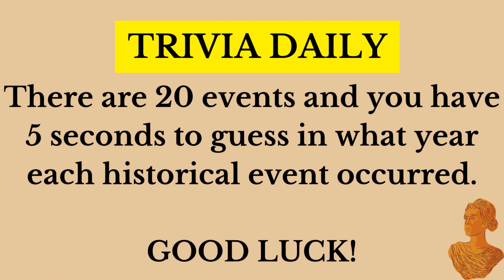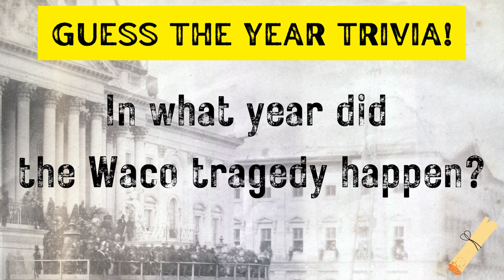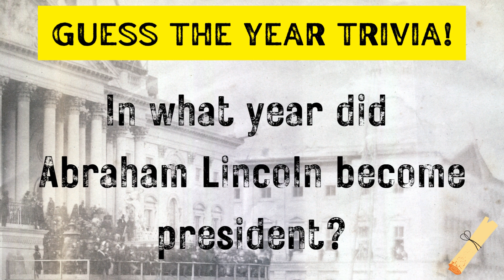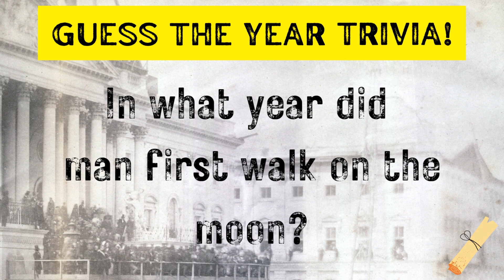TRIVIA DAILY PRESENTS: GUESS THE YEAR TRIVIA!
Time Travel Trivia: Guess the Years of these Events

Description:
Step into the time machine and put your historical knowledge to the test! In this exciting trivia challenge, we'll present you with a series of events and ask you to guess the years they occurred. From significant moments in world history to memorable pop culture milestones, this video will transport you through time as you try to pinpoint the correct years. Get ready to exercise your brain and see if you can guess the years right!